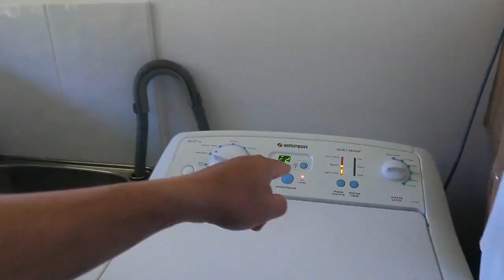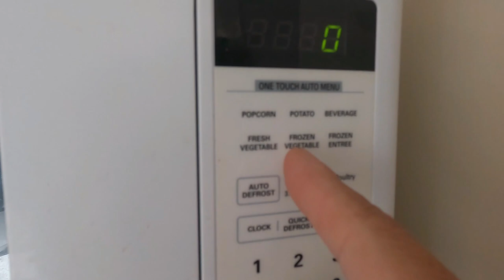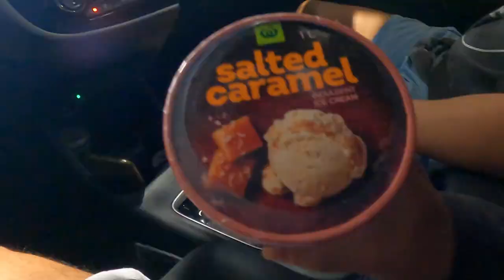Camels in Australia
australia We went on a breakfast picnic with friends and then drive to Birubi Beach and seen heaps of people and camels.
My video editor Filmora 9
My computer Macbook Pro 2019
My Cameras:
GoPro Hero 8 my current camera.
Canon M50
GoPro Hero 7 Black smooth footages
GoPro Hero5 is now cheap
GoPro Hero4 Session
SJ4000 travel camera in Dubai to Europe, Southeast Asia and Australia.